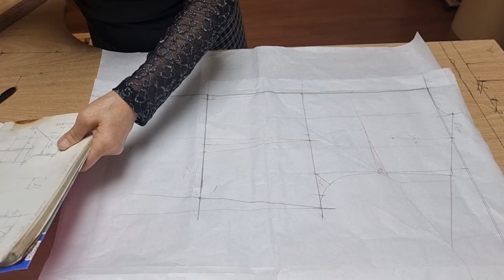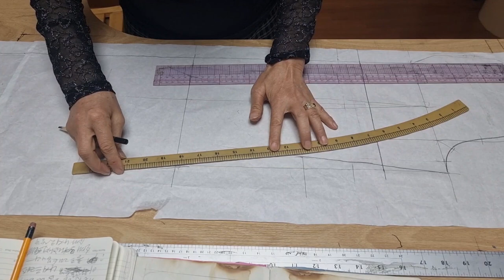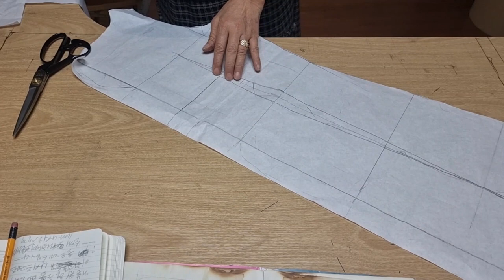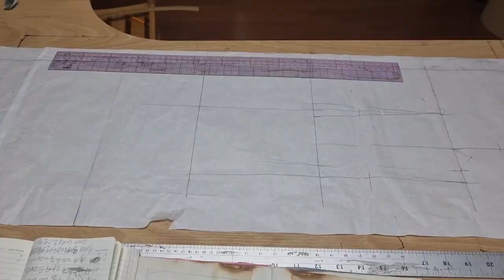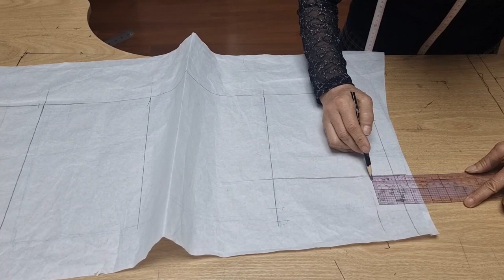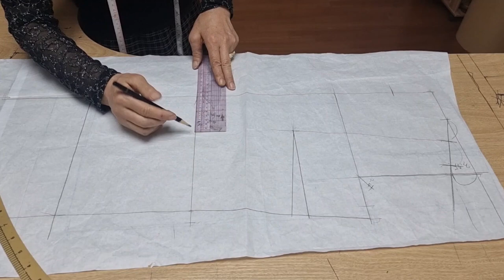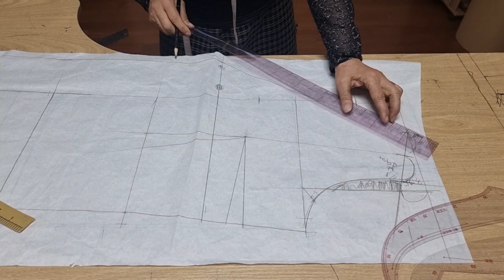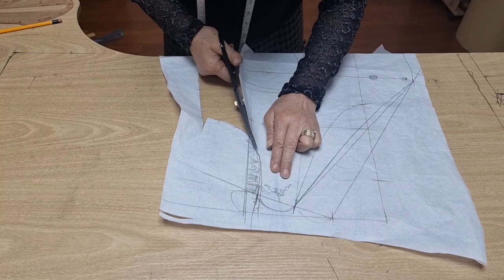아리랑드레스 롱원피스엠파이어웨스트. 패턴만들기@pks237 Ep11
@패턴스토리#아리랑드레스 엠파이어웨스트 패턴만들기 원피스.기본원형패턴 원피스만들기 앞따블 롱 트임후레아 드레스패턴 입니다 앞트임 따불 기본원형패턴 노하우 패턴 @pks237